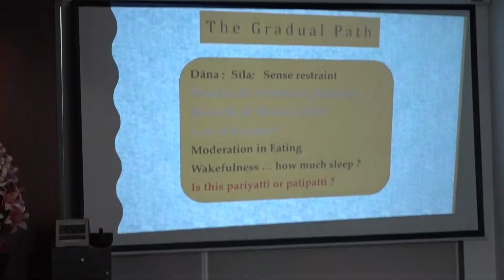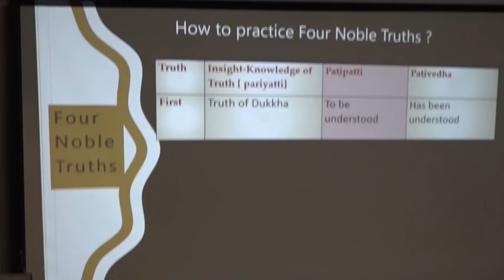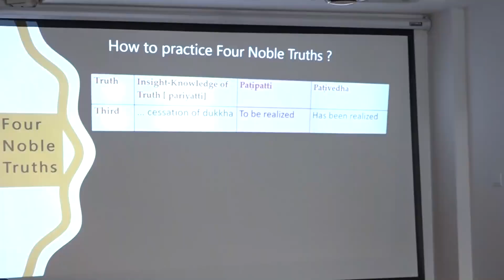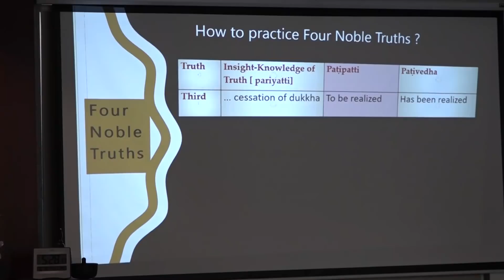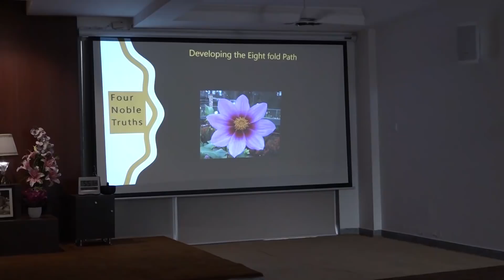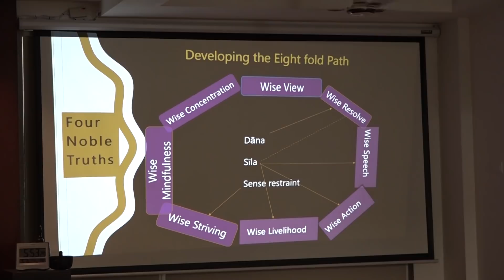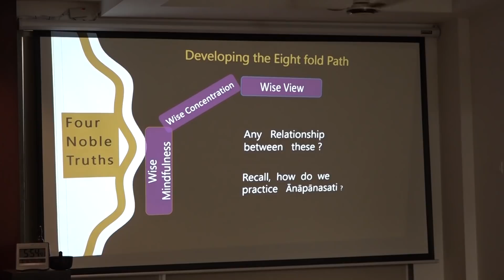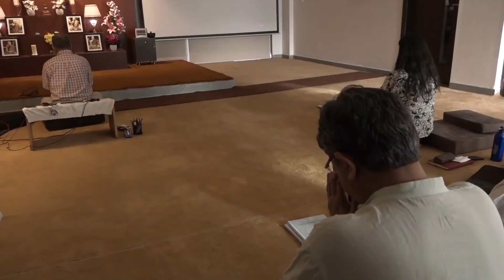Teachings of Buddha class 15 Part 2 by Prof PL Dhar